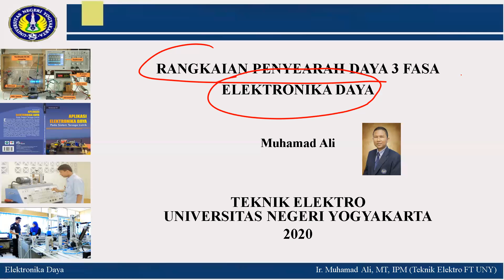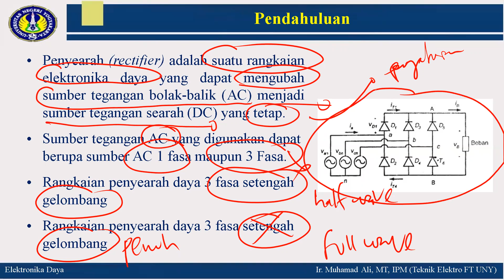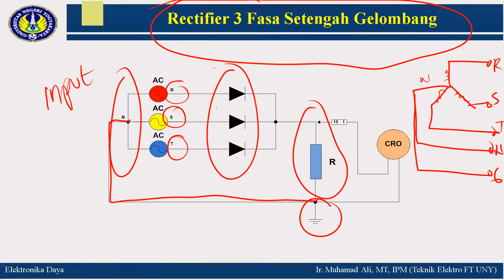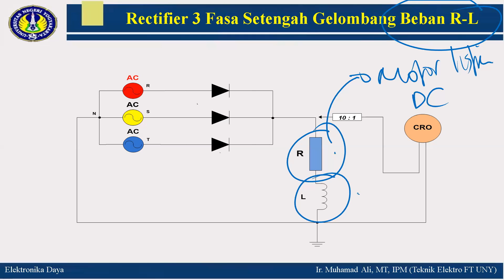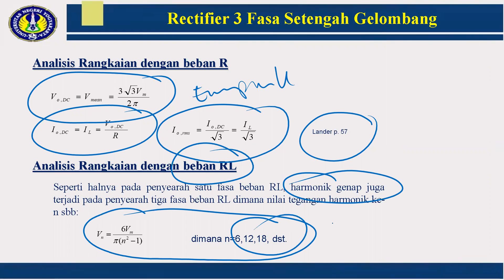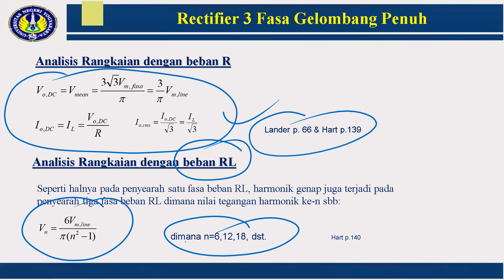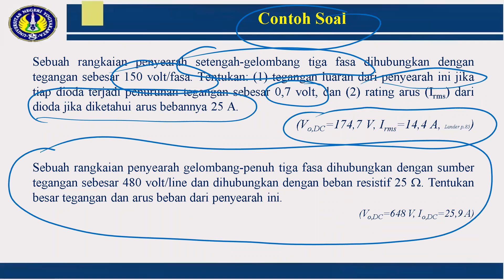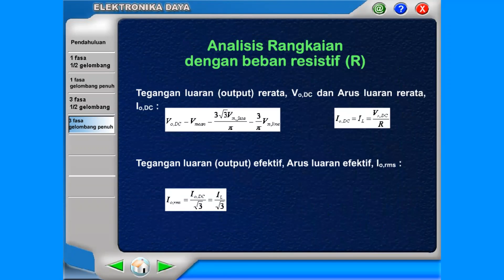Kuliah Elektronika Daya Pokok Bahasan Rangkaian Penyearah Daya (Power Rectifier) 3 Fasa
Kuliah Elektronika Daya Pokok Bahasan Rangkaian Penyearah Daya Power Rectifier 3 Fasa. Materi ini membahas tentang
1. Prinsip Rangkaian Penyearah Daya 3 Fasa
2. Analisis Rangkaian dan Perhitungan Tegangan, Arus dan Daya
3. Simulasi rangkaian
4. Studi Kasus